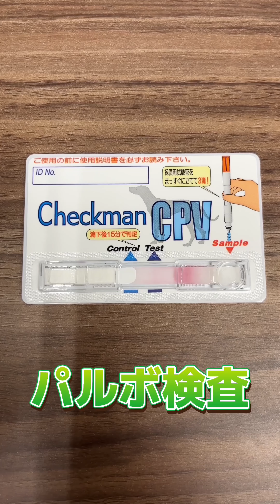診察シリーズ総集編#11~#20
▶︎ゆってぃー先生の24時間動物病院は

※症例動画は事前に撮影および投稿許諾を得た症例のみを紹介しております。

【ゆってぃー先生の活動】
▶Instagram フォロワー数22,000人突破
▶TikTok フォロワー数65,000人突破
@noimitvet _yutty
▶各施設紹介・商品監修・講演